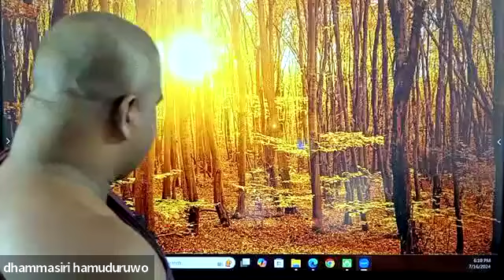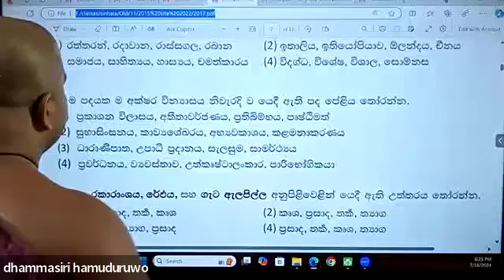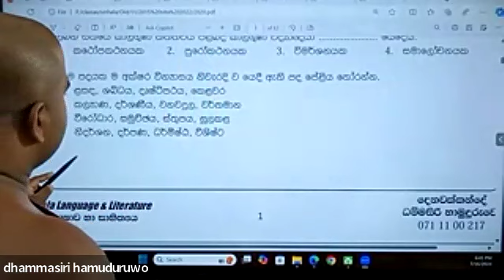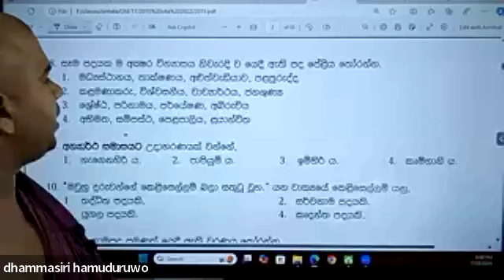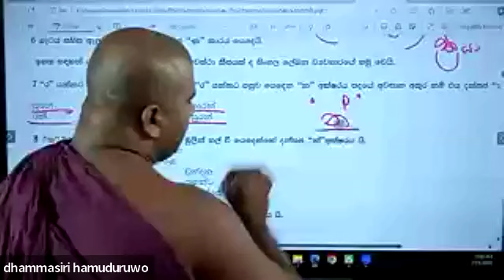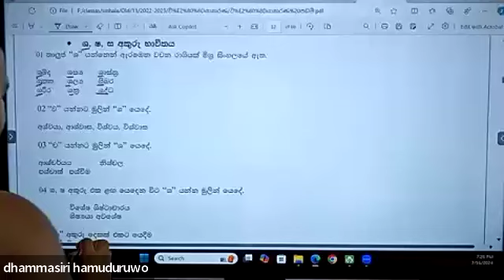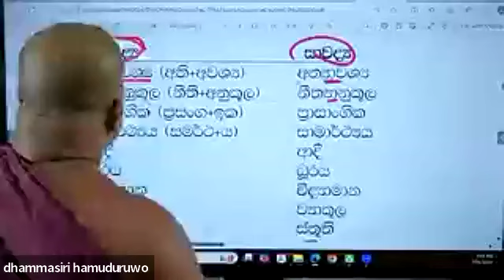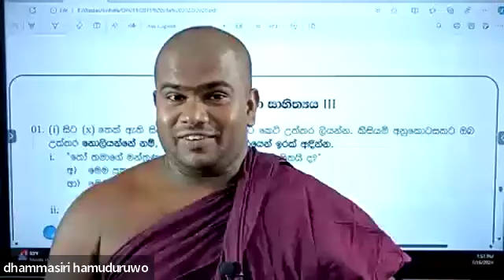ප්‍රශ්න පත්‍ර සාකච්ඡාව 02 කොටස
02 කොටස